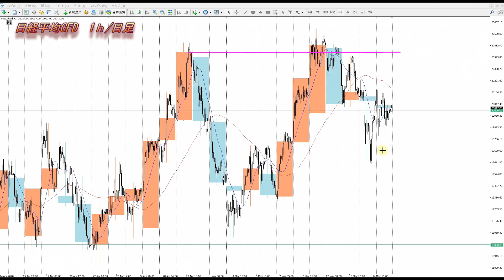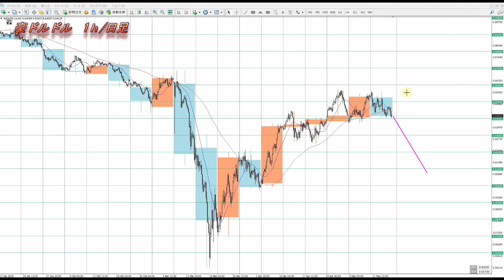『FX』ドル、ユーロ、ポンド、豪ドル、日経平均、ＮＹダウの為替予想 チャートでどう見る？2020年5月18日～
ドル円はコチラ

2020年より自分の考えをアウトプットするために動画投稿始めました。